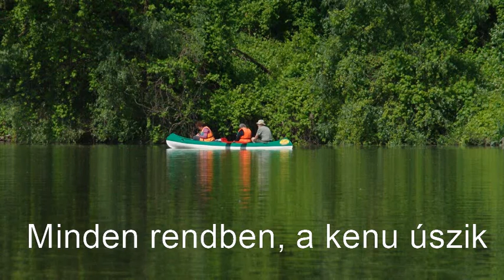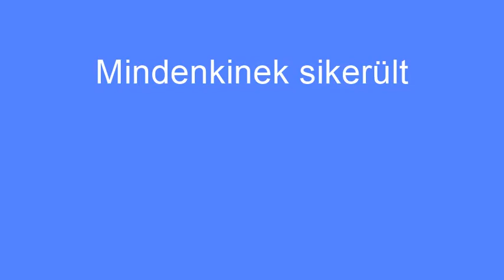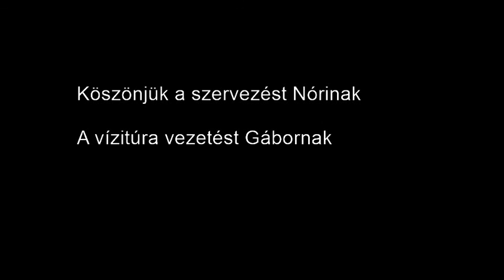2016.05.16 Bodrogártér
Elhatároztuk, hogy evezünk egy jót a Bodrog árterében, és így is lett